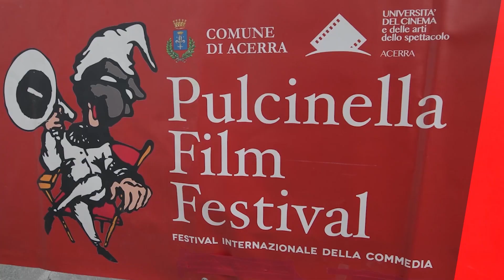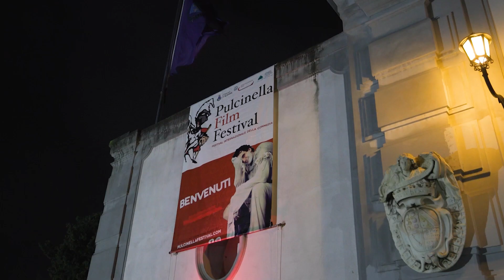FESTIVAL DELLA COMMEDIA - Pulcinella FilmFest 2022 | Day 6